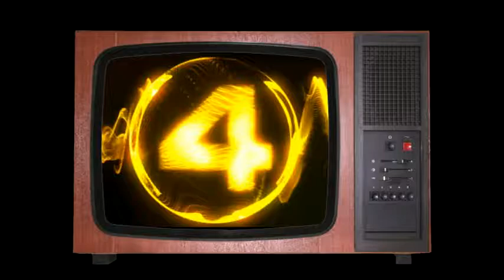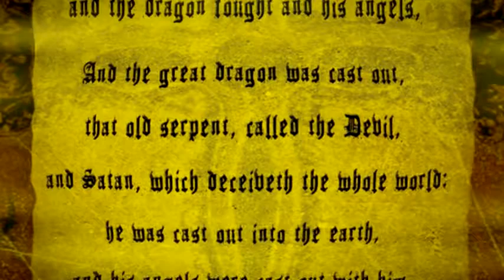Stryper - The Rock That Makes Me Roll (live music video 2010/2011 tour)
A music video I made to a live version of "The Rock That Makes Me Roll" by Stryper. This song appeared on their 1985 album "Soldiers Under Command" and is still part of their current live set. I created a matrix of an unreleased soundboard recording and audience source to show why it is the band has such an excellent live reputation.

To those interested:
-software used: sony vegas
-live video footage: netherlands, germany, indonesia & usa (2010/2011 tours)